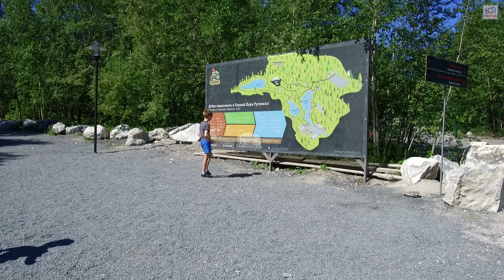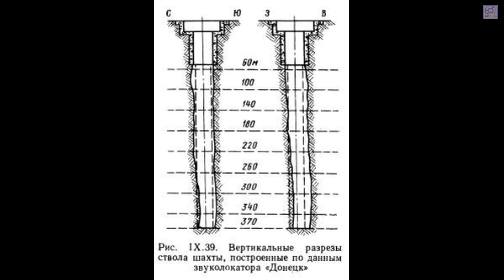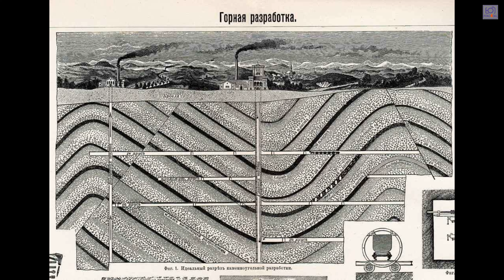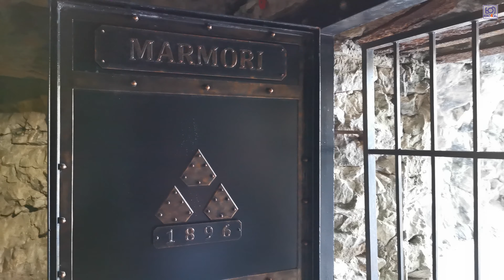На машине по Карелии. Рускеала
Горный парк Рускаела расположен вблизи поселка Рускеала, в 30 км от города Сортавала на берегу реки То́хмайо́ки. Парк, пожалуй, считается самой популярной местной достопримечательностью. Основой комплекса является объект культурного наследия, памятник истории — заполненный грунтовыми водами бывший мраморный карьер. Что тут посмотреть и как лучше это сделать расскажем в этом видео